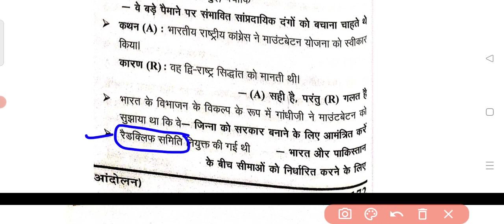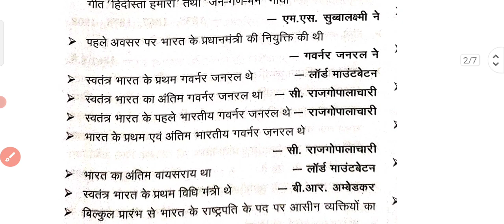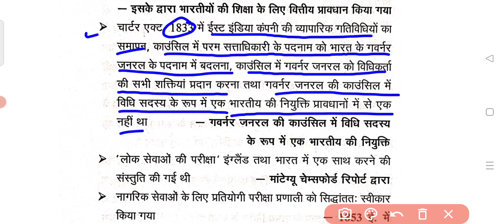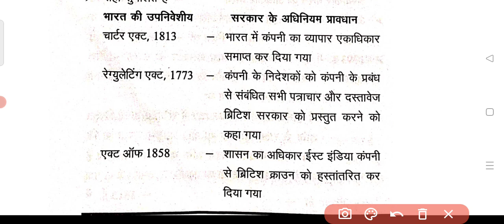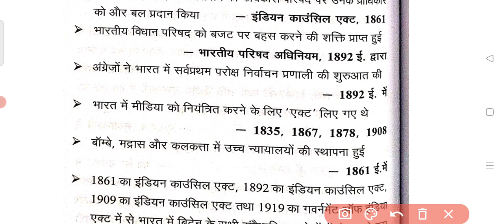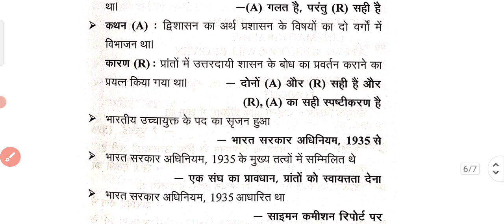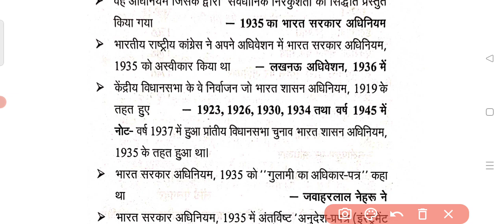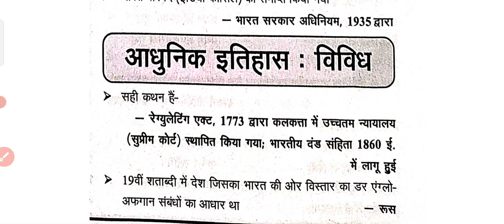आधुनिक भारत का इतिहास||PART-16||UPSC||UPPCS||BPSC||RO/ARO||BEO||BY MAYANK SIR